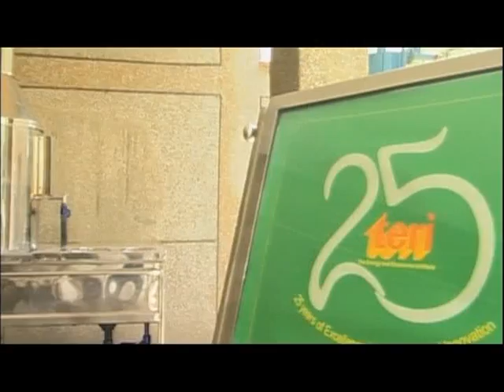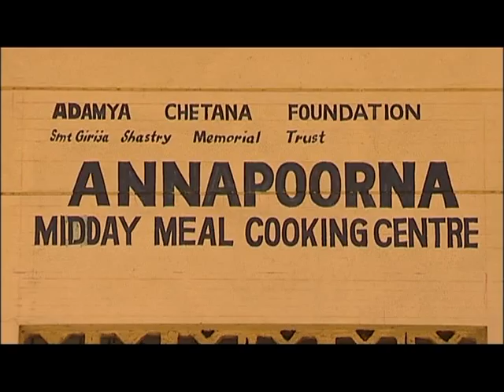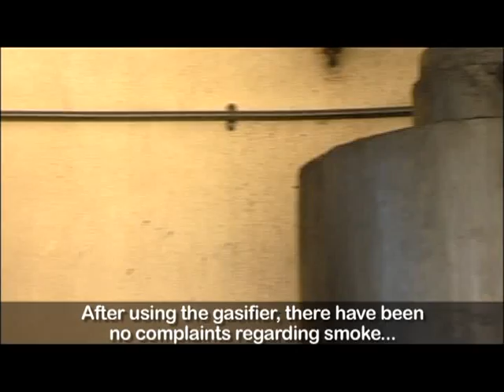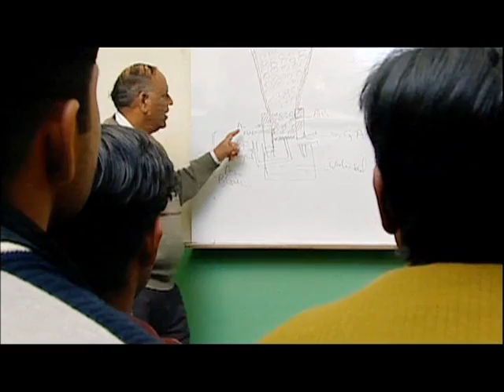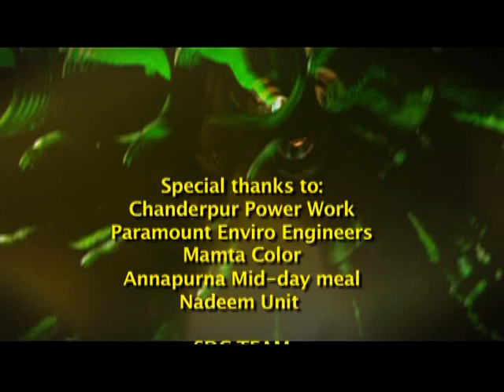A Turning Point: Film on Gasifier Technology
A film on the working of Gasifier Technology